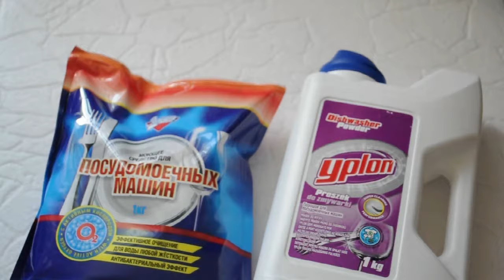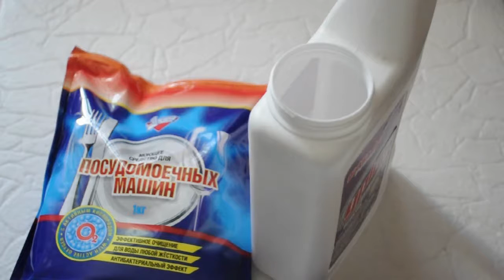ИРМАГ IRMAG ПОРОШОК ЗОЛУШКА ДЛЯ ПОСУДОМОЕЧНОЙ МАШИНЫ 170 РЭ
ОТКРОЙ МЕНЯ!!!